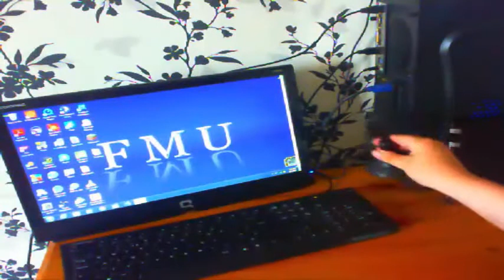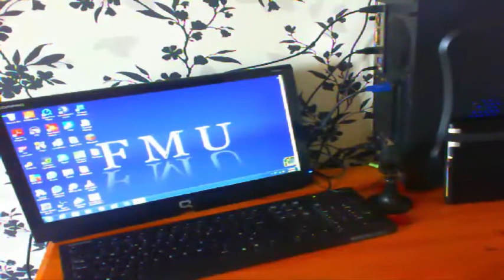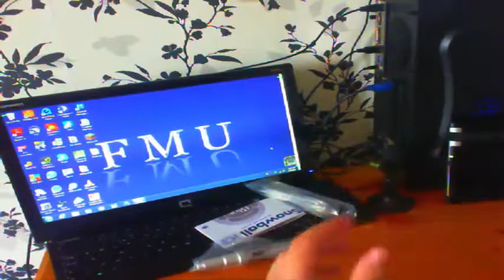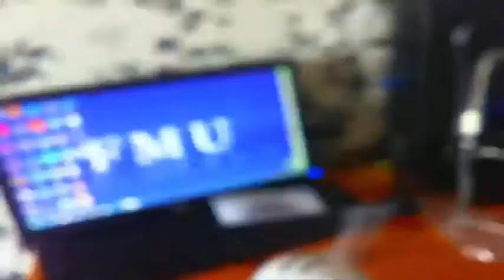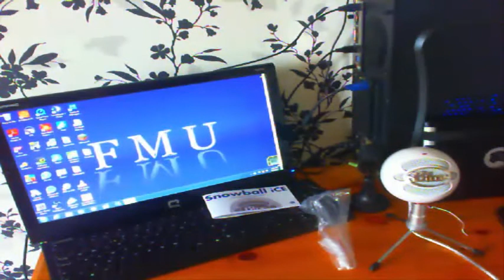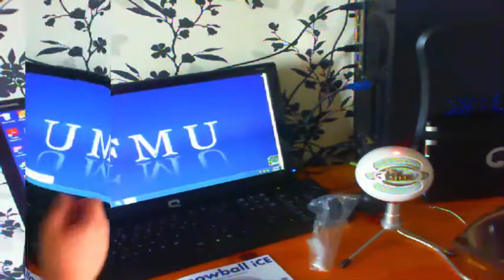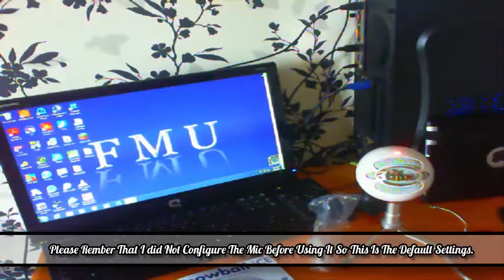Blue Snowball iCE Unboxing And Testing With FMU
New mic has arrived so lets take a look and listen to it shall we!

Remember I do not configure it so the sound is on the default configuration settings!

PS Sorry about the auto focus!!